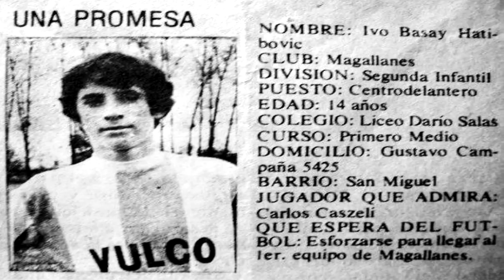Que fue de Ivo Basay?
Recordemos a esta leyenda de los Rayos del necaxa, delantero letal, quien dejo huella en la afición de los rayos, así como por su país Natal.